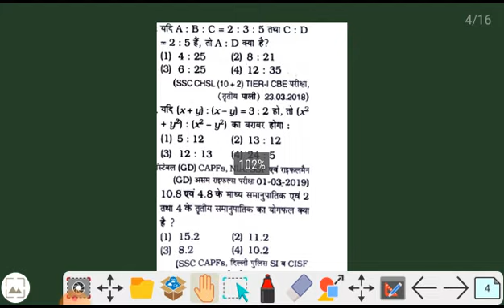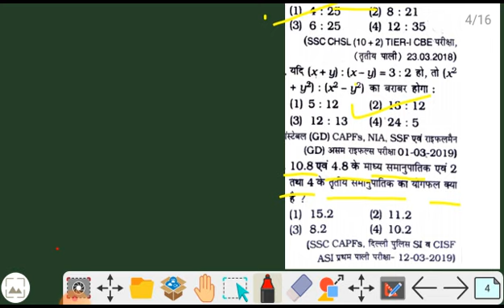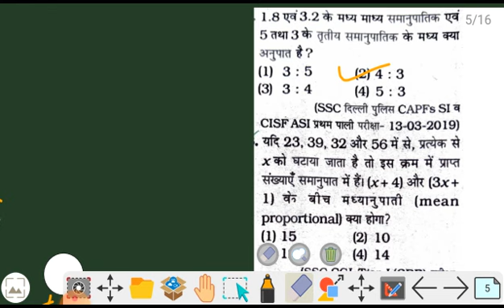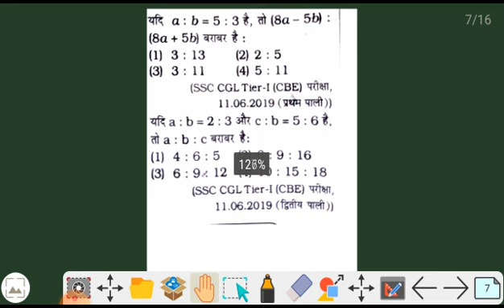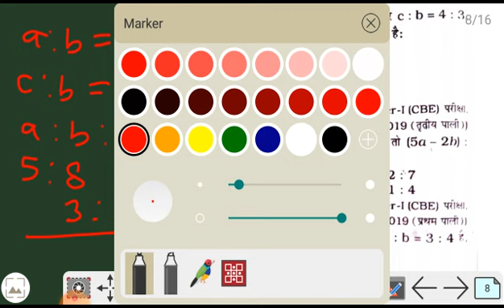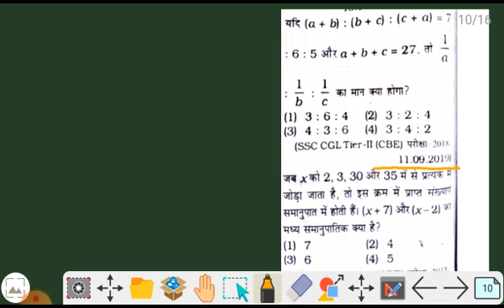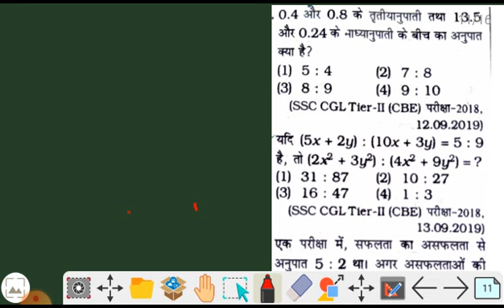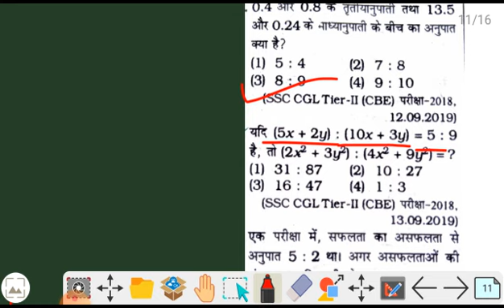dsssb ldc previous year question paper | dsssb ldc question paper in hindi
dsssb ldc question paper online 2019, dsssb ldc question paper in hindi, dsssb ldc question paper ||